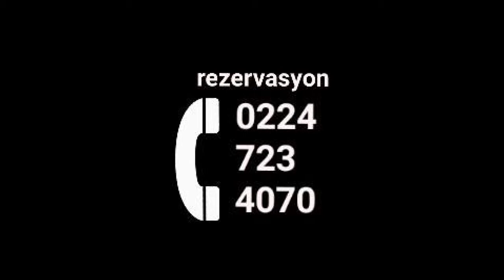NİL İNEGÖL KÖFTE EŞSİZ LEZZETLERİYLE MİSAFİRLERİNİ BEKLİYOR...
KANAL İNEGÖL